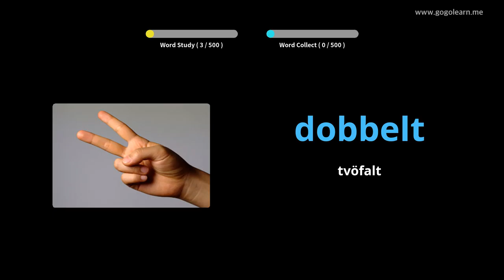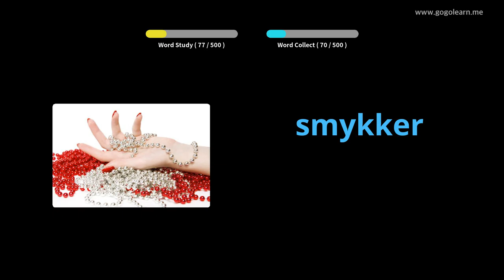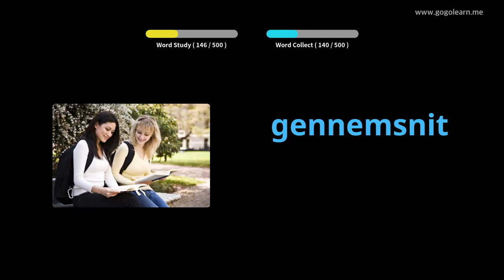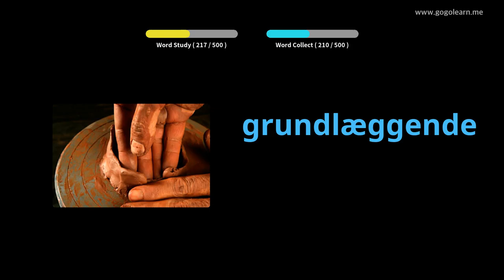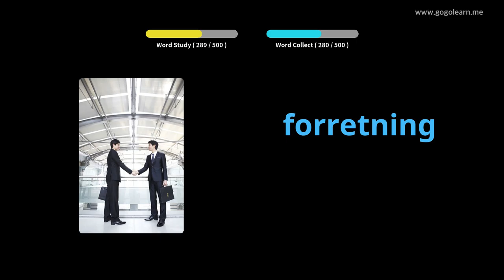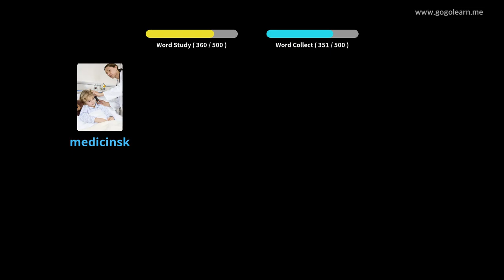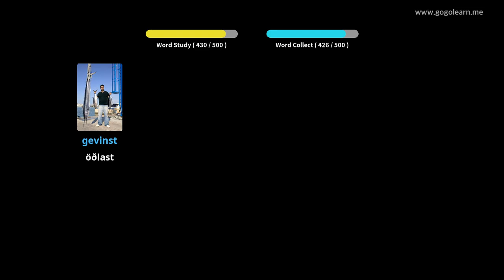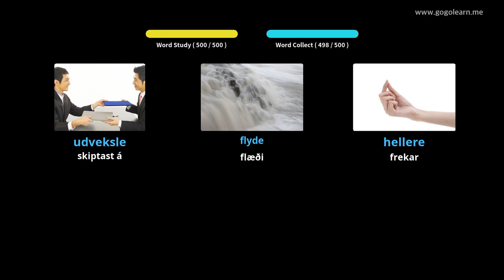Lærðu Dönsku Í Gegnum Myndir |Dönsku Orðaforði Miðskólakennari 1 | Golearn